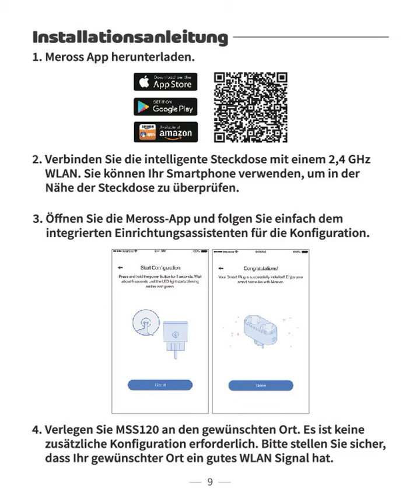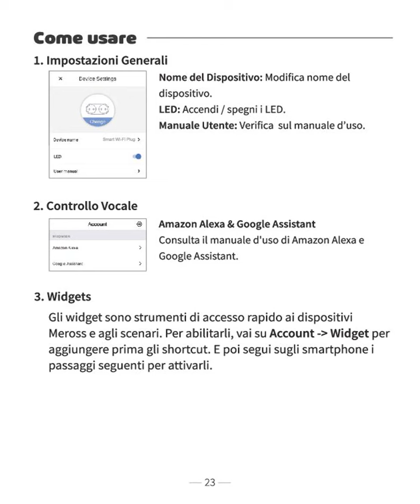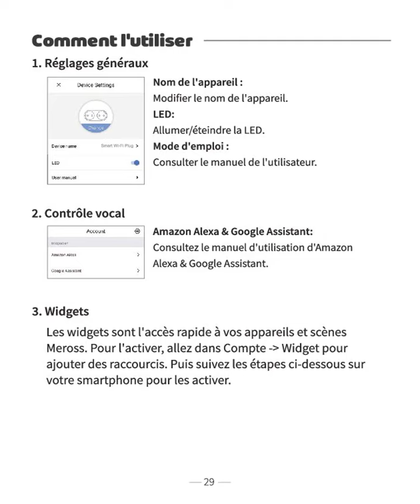Meross MSS120 Smart Wi-Fi Plug EU Version - Multi-language User Manual